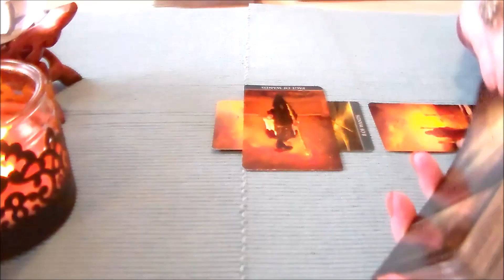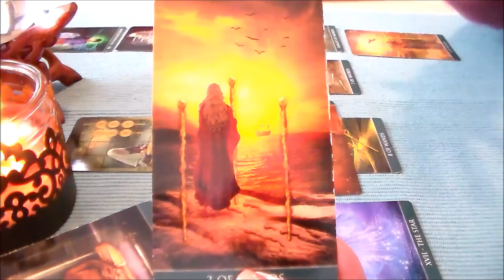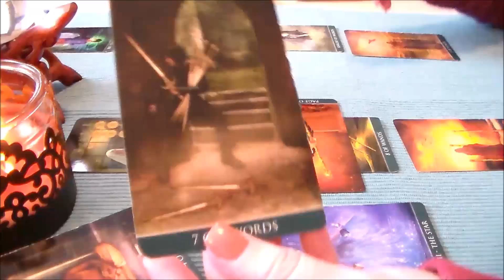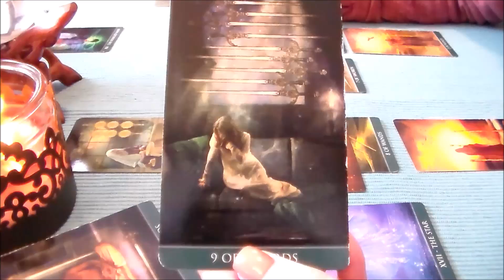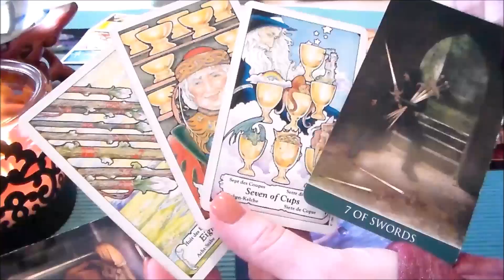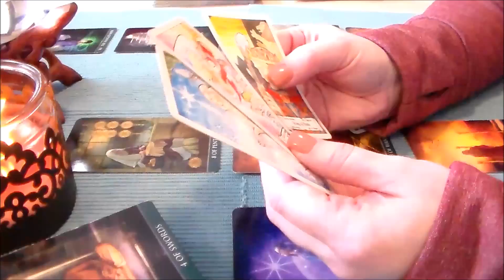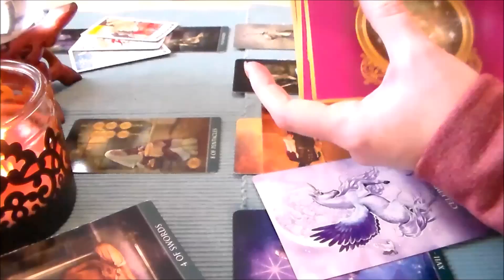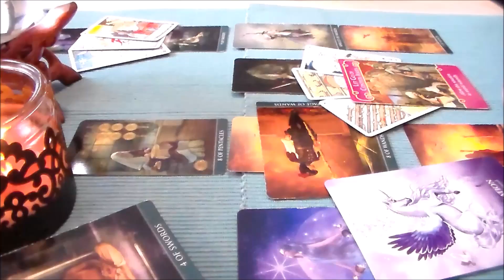Leo April 2018 Monthly Tarot Forecast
☆ Leo April 2018 Monthly Tarot Forecast. I'd like to Thank all of my subscribers & everyone who supports my channel! Thank you for all of your likes, shares, & subscribes! For This Reading, I am using The Thelema Tarot Deck along w/The Oracle of the Unicorns Cards By Cordelia Francesca Brabbs.

☆ Private Readings or 2018 Yearly Readings Visit: ☆

☆ This Month's Nail Color- I'll Have a Gin & Tectonic By OPI ☆